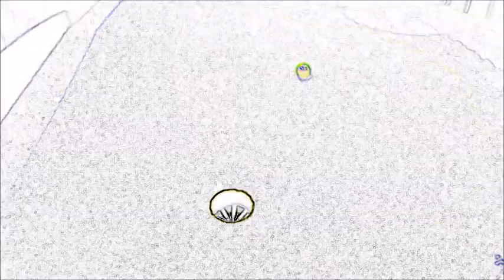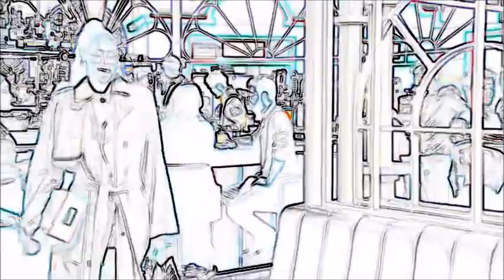RHONYNG 1.13 Jessel vs. Sai